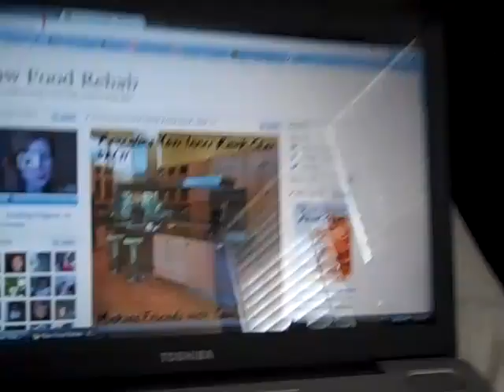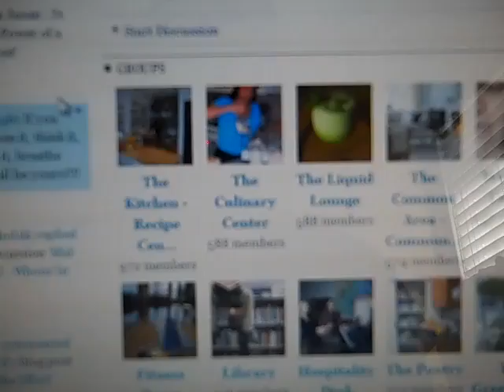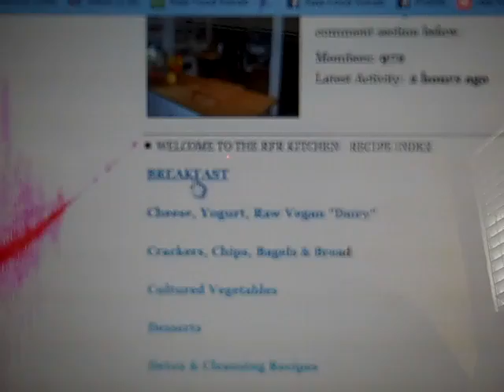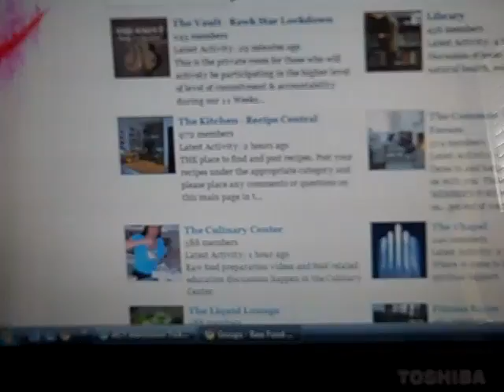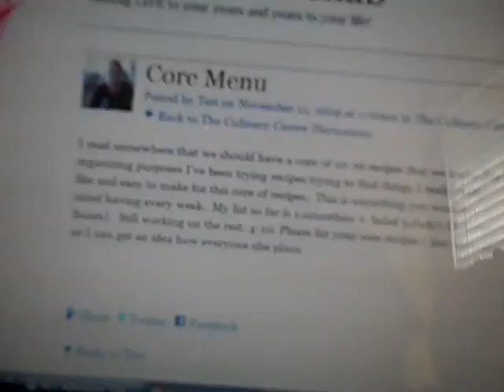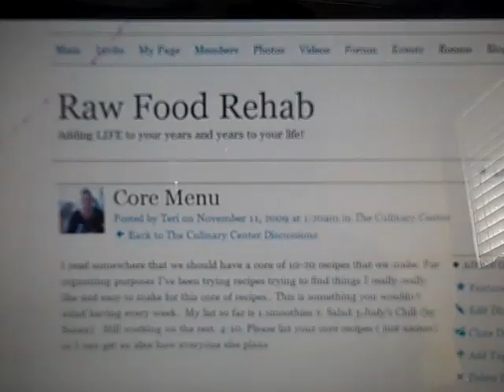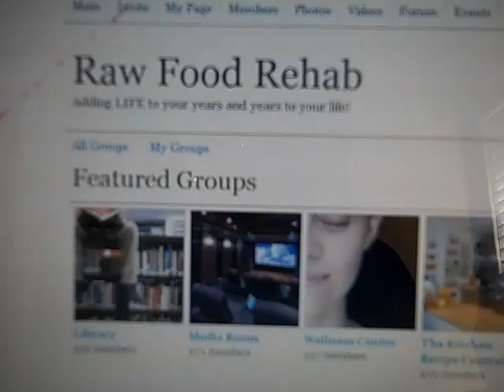Day 11 - Raw Food Kitchen Support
To follow today's discussion & to see the links mentioned in the video,